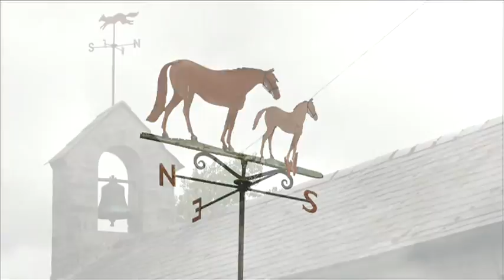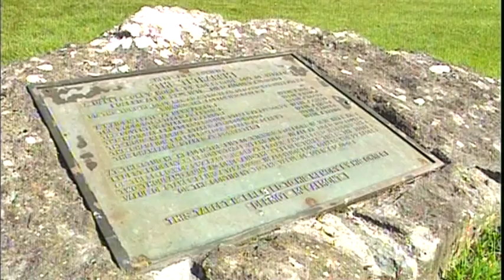Welcome to Ballylinch Stud 2015